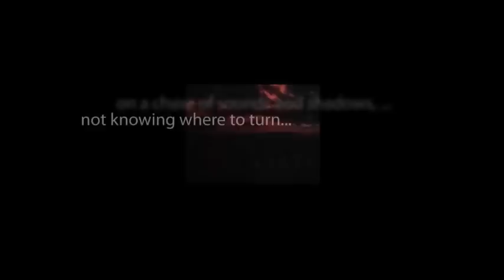CBS Radio Mystery Theater "Jerry the Convincer" starring Paul Hecht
Sucked into a drug-smuggling business by a friend, a law-abiding citizen quickly succumbs to the thrill of its danger.  Until he witnesses a brutal murder and wants out.